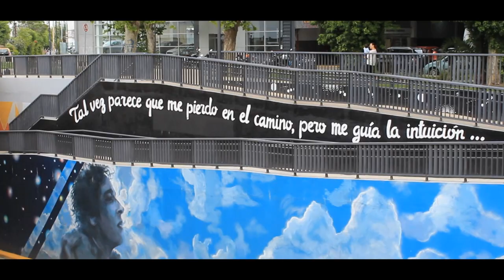Tunel Gustavo Cerati - Bs.As.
El tunel Gustavo Cerati se encuentra en el barrio de Agronomía en Buenos Aires, fue inaugurado en 2017 y cuenta con diversas intervenciones realizadas por diversos artistas entre ellos su sobrina Guadalupe Mujica Cerati. Por encima del tunel circula la Linea Urquiza de trenes urbanos.